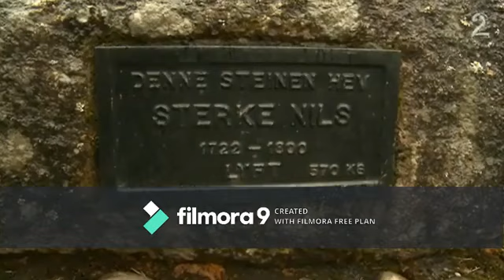Norway Strongest Man 2009